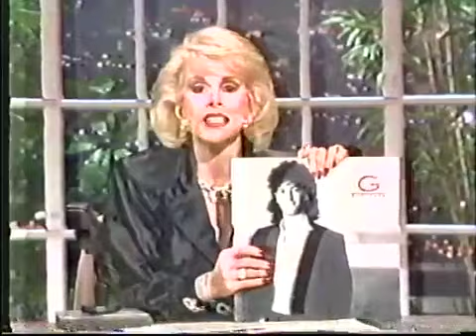Vail KG on The Joan Rivers Show 1987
also with Lou Pardini 1987